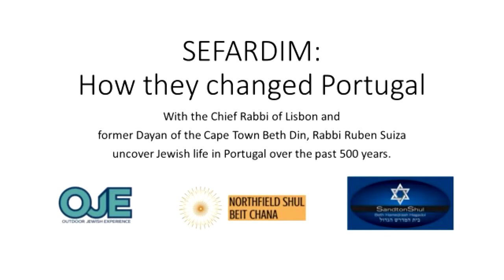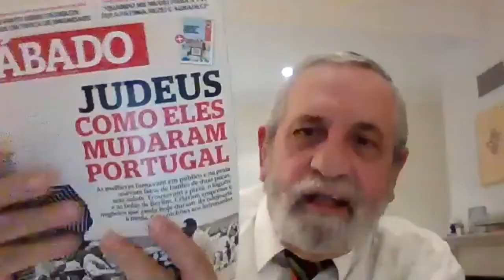Rabbi Suiza : How the Sefardim changed Portugal